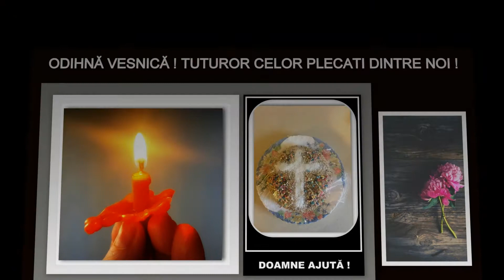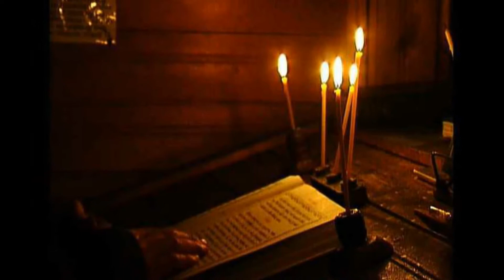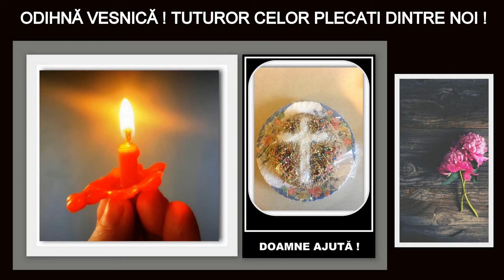DIN SLUJBA DE POMENIRE A MORTILOR FRAGMENT